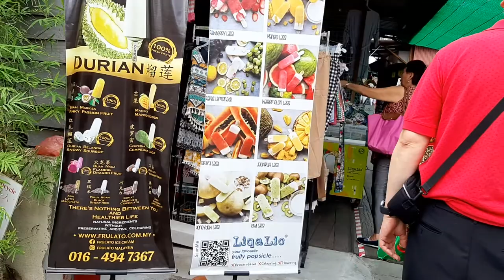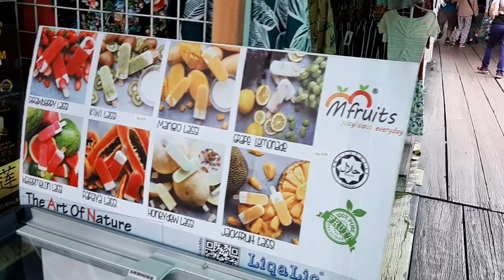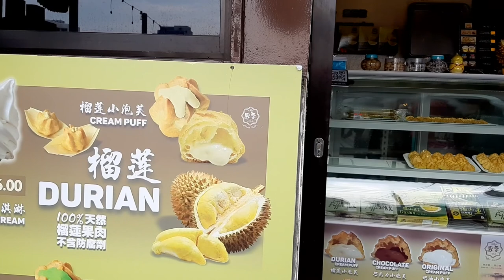These are lives of a water houses in CHEW's community.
주씨 집성촌 수상가옥들 생활 모습입니다.